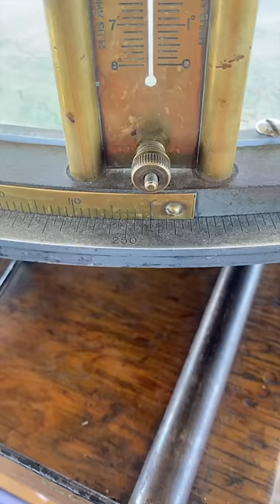A day in my life as a fire lookout with the first big fire of the season